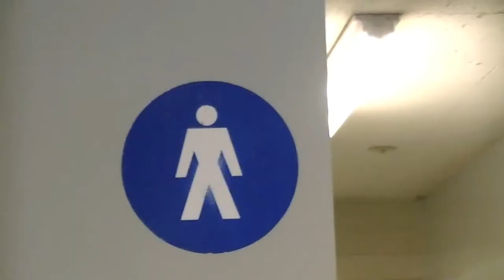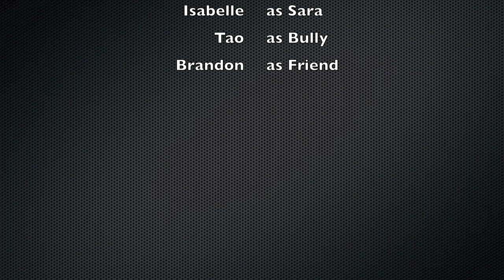Telepath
Produced by Tao Banlungrattana, Matt Kirklan, Brandon Rusnak, Isabelle Muller, and Daria O'Connell